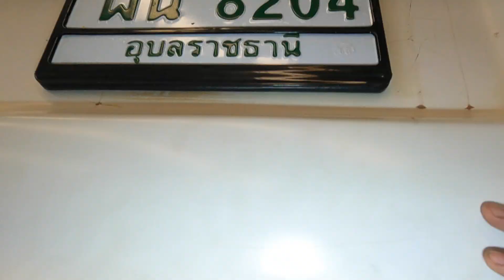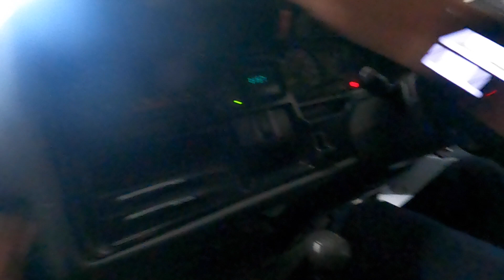รถยอดนิยม Camper Car Toyota หัวจรวจ EP9 ส่งมอบรถ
saveubon 4x4
เป็นรายการเกี่ยวกับ ซ่อมรถ ท่องเทียว ออฟโรด จุดกางเต็นท์ และความรู้เกี่ยวกับยานยนต์
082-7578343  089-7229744